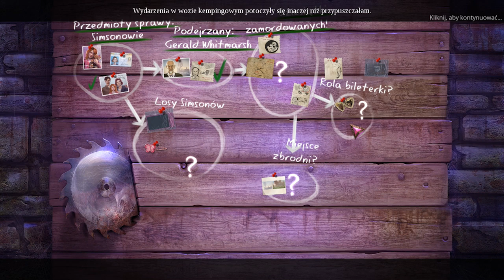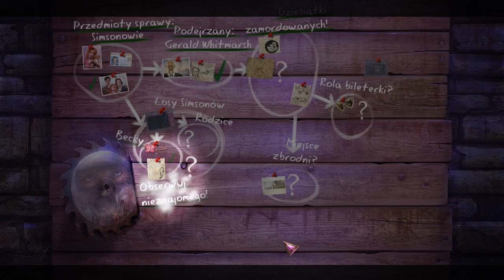"Enigmatis - Mgły Ravenwood" ep.4